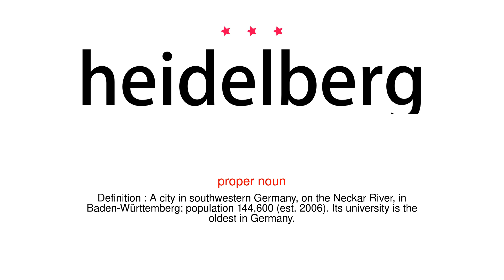How to pronounce heidelberg - Vocab Today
The pronunciation of the word heidelberg in Amercian accent is demonstrated in this video. If the word is from another language, such as brand name, it will be pronounced in its original language. Based on the word frequency, this is of 3 stars difficulty.

The word heidelberg has the following meanings:
1. (proper noun)
Definition : A city in southwestern Germany, on the Neckar River, in Baden-Württemberg; population 144,600 (est. 2006). Its university is the oldest in Germany.